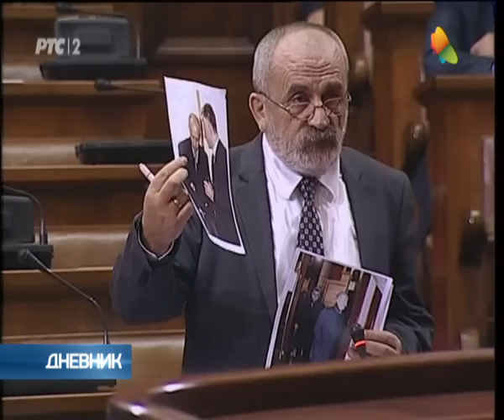Čanak: Zakon vodi u nestabilnost nesagledivih razmera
Predsednik Lige socijaldemokrata Vojvodine (LSV) Nenad Čanak tražio je danas od ministarke poljoprivrede Snežane Bošković Bogosavljević da povuče iz procedure Zakon o izmenama i dopunama zakona o poljoprivrednom zemljištu. Čanak je upozorio da bi usvajanje predloženog zakona u izvornom obliku, proizvelo socijalne tenzije i društvenu nestabilnost nesagledivih razmera. Ministarka poljoprivrede i zaštite životne sredine Snežana Bogosavljević Bošković odgovorila je Čanku da ume samo da kritikuje, ali ne i da predloži rešenja. Poslanica Demokratske stranke (DS) Aleksandra Jerkov izjavila je danas da se Zakon o izmenama i dopunama zakona o poljoprivrednom zemljištu, o kojem se raspravlja u republičkom parlamentu, donosi zbog kompanije Tenis. Nenad Čanak napustio je danas sednicu parlamenta nakon što mu je onemogućena replika na izlaganje poslanika vladajuće koalicije Marijana Rističevića, kome je potom uputio teške uvrede.